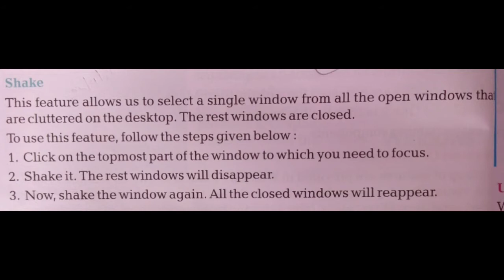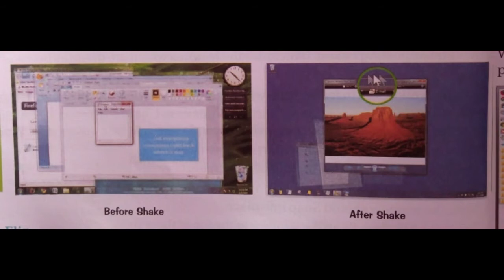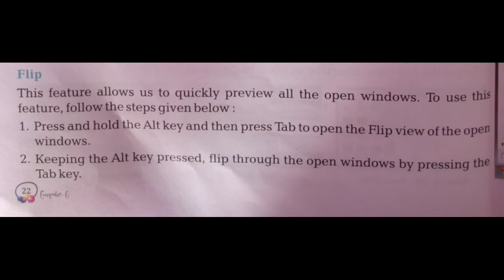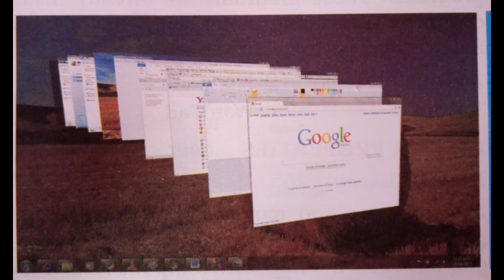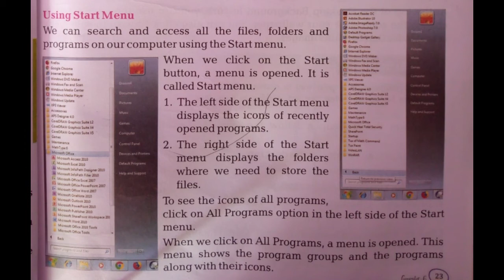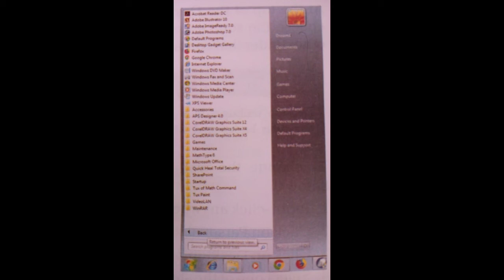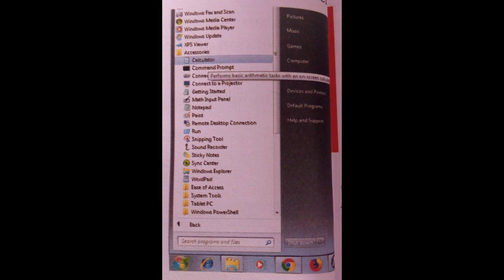Class - 6 || Chapter - 2 || Windows 7 : An Operating System ( Part - 2 ) || By - Rehan sir || NVPS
In this video I will teach you about Different features of Windows 7 like Shake, Flip, 3D Flip, Using Start Menu and Accessories.

☞︎︎︎ 𝙺𝚎𝚎𝚙 𝙻𝚘𝚟𝚒𝚗𝚐
☞︎︎︎𝙺𝚎𝚎𝚙 𝚂𝚞𝚙𝚙𝚘𝚛𝚝𝚒𝚗𝚐
☞︎︎︎ 𝙺𝚎𝚎𝚙 𝚂𝚝𝚞𝚍𝚢𝚒𝚗𝚐